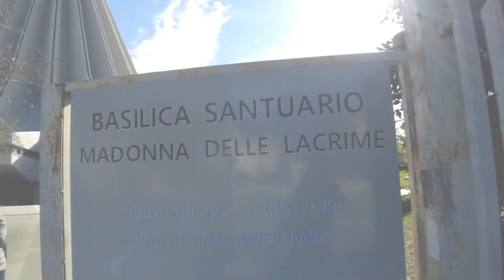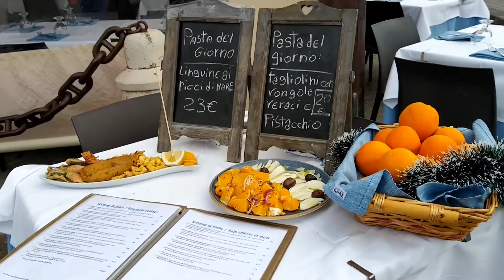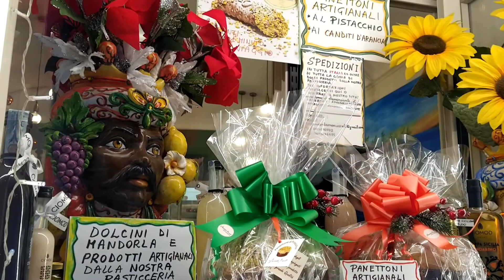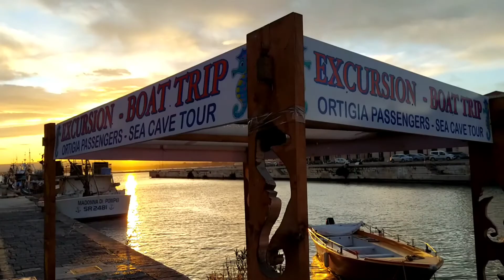Siracusa - Dalle catacombe di San Giovanni al Castello Maniace - 28-12-2021